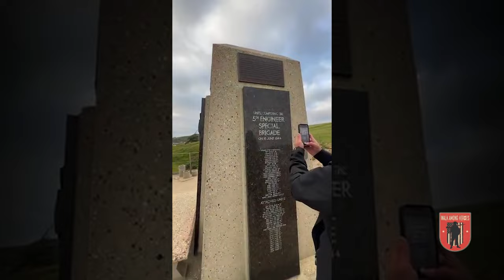D-Day's Turning Point: Omaha Beach - The beach where the Allies landed in Normandy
Omaha Beach at sunrise with very similar conditions to D-Day, June 6, 1944. Travel back to June 6th, 1944, and onto the blood-soaked sands of Omaha Beach with founder of Walk Among Heroes, Jeff Wells.

Experience the raw emotions, chaos, and unwavering courage of Allied soldiers as they stormed the Naz1 defenses - a pivotal moment that changed the course of World War II and humanity itself.

Witness the bravery, sacrifice, and determination that secured a foothold in occupied France and paved the way for Allied victory.